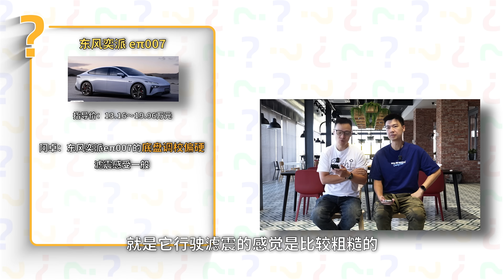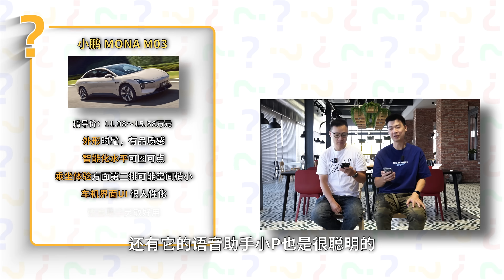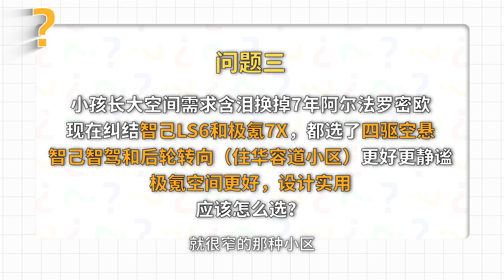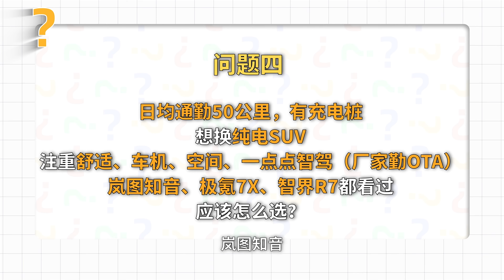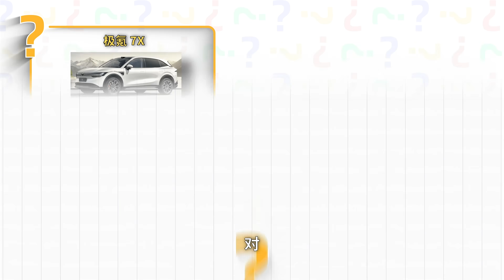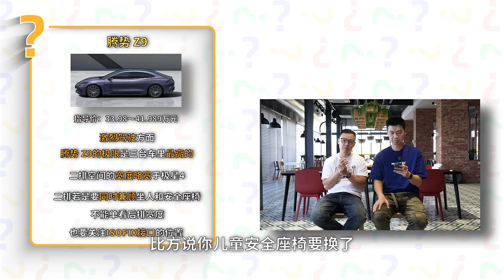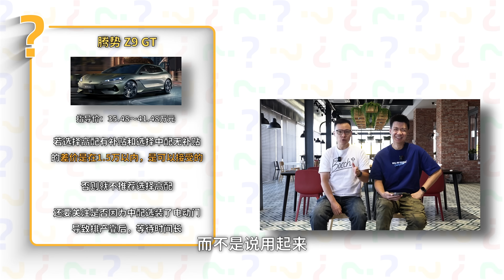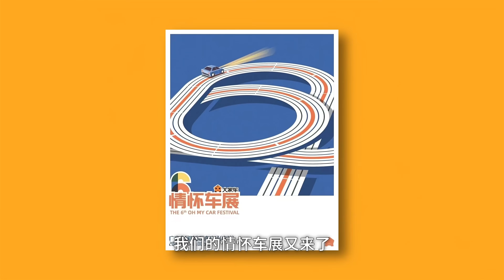20万RMB家用SUV，六边形战士是它？【大家车问】